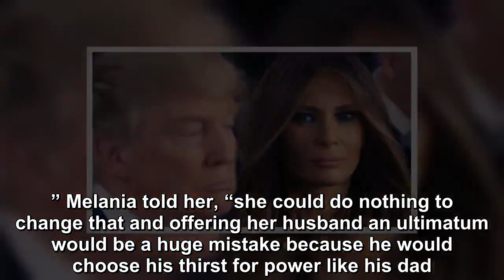Melania makes curious Divorce Comment to her Daughter-in-Law in private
Remember the awkward situation below, when Melania refused to hold her husband’s hand in public?  This has been happening more obviously since the Stormy Daniels affair became public. Melania doesn’t